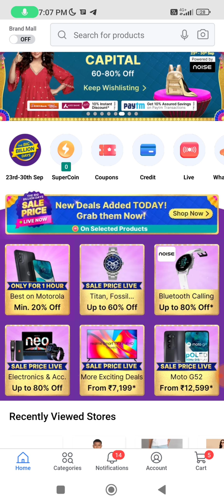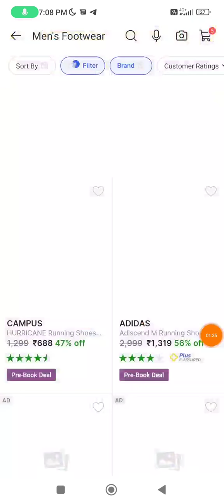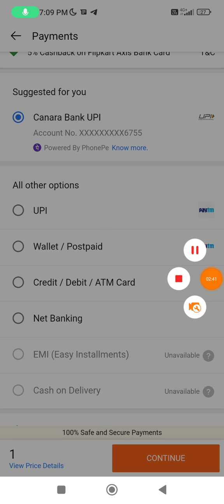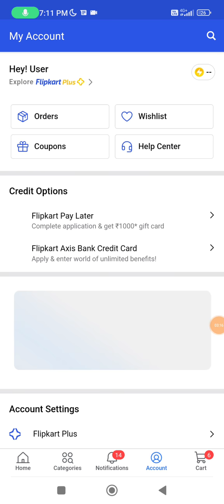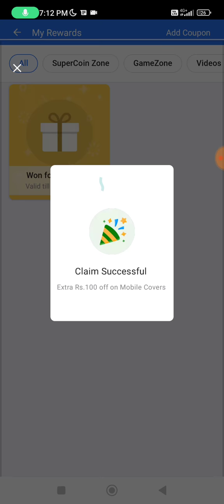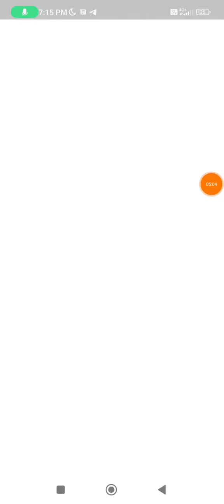Flipkart new offer ₹1 products only|Flipkart prebook ₹1 products booking full detail||100% guarantee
Hello friends  I am Priya Gupta owner of "fitindiagrowth" YouTube channel Today I will explain about 2021 new website  big offer Self gaming app, no Investment Gaming APP ,  Self Gaming Earning APP  AND   free me purchase  kare  // flipkart new festival offer // free sample offer on medibuddy /  Free sample Offer on medibuddy// medibuddy new update SE SHOPPING// medibuddy new free sample products|| big |  shopsy offer shopping app// free shopping app/ flipkart new bug  tricks  free shopping / shopsy free sample shopping kaise kare/ product/ lake products/ medibuddy new refer and earn kark paise kamaye/ new bug tricks in koo app / flipkart new offer/ free product on shopsy/ new offer

APP LINK-

Topics covered in the video
trell
trell app
trell app review
how to use trell app
trell app trick
trell app offer
trell new offer
trell app se paise keshe kamaye
trell hack
trell shop
trell india
trell trick
trell app free products
how to earn money from trell
trell shop loot
free loot offer
free shopping

Festival offer
#98%offdisccountloot
free goodies
free saman
plum shopping app
plum new free offer app
rudraksha diksha free sample app
plum  new bug trick offer
se shopping keshe kare
products